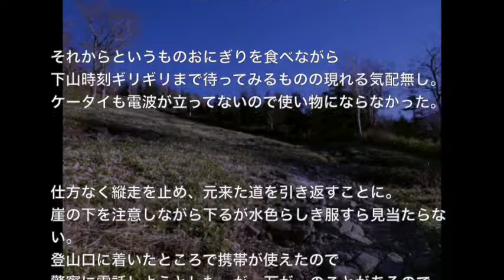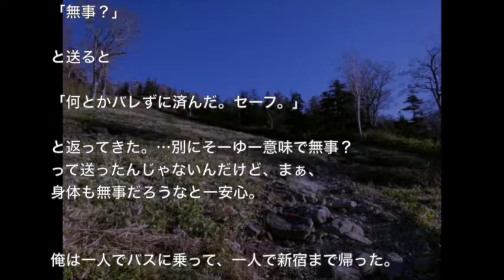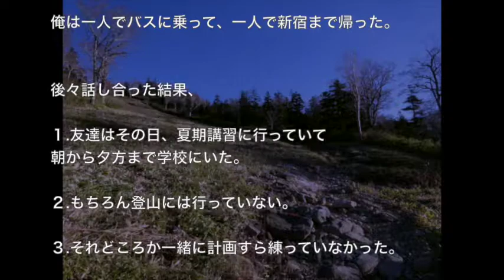【洒落にならないほど怖い話】友人と登山へ